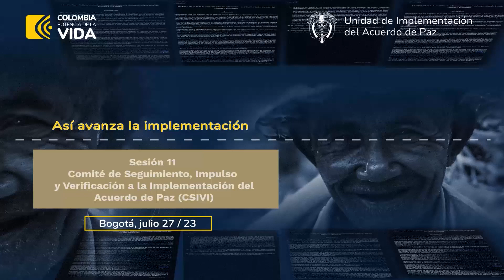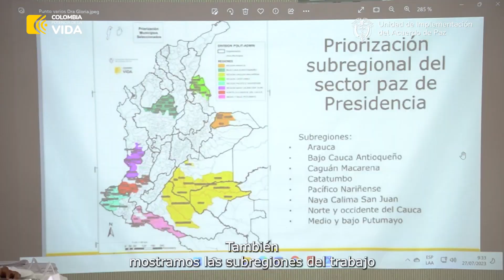Comisión de Seguimiento, Impulso y Verificación a la Implementación del Acuerdo de Paz (CSIVI) #11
Abarcamos los avances en los distintos frentes de la implementación de la Paz con Legalidad, a través de disntintos invitados y páneles